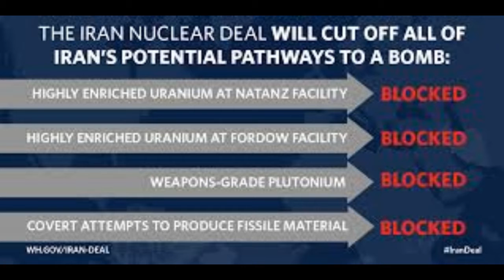trump want to decertify iran